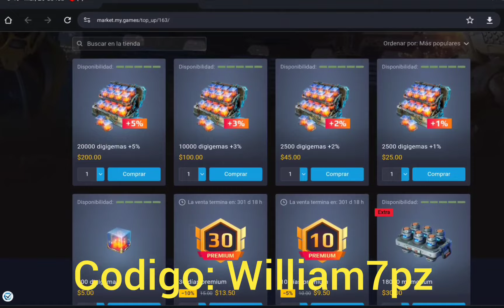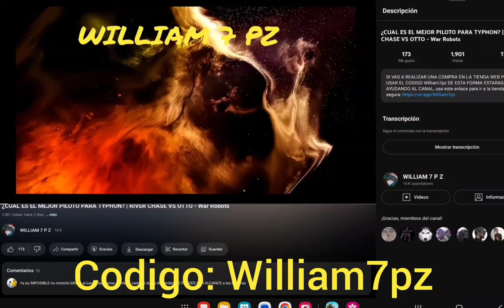¿QUE ES MEJOR DOS O UN NUCLEAR AMPLIFIER? - GRANDES DAÑOS 1 MODULO - War Robots